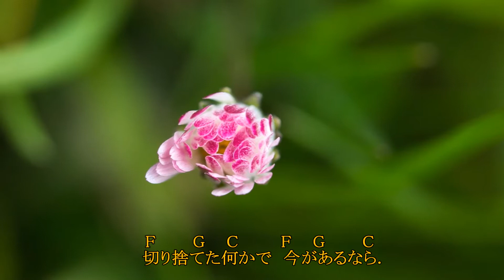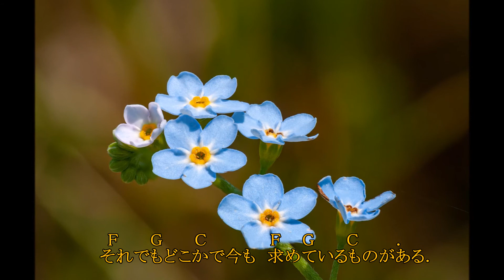さよならの今日に(あいみょん) cover Seiji.H弾き語り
2020年2月、NEWS ZERO 生放送で「あいみょん」、J-45で弾き語り。絶賛。
いろんな想いと重なります。

使用ギター：Gibson J-45 The59
録音機材：TASCAM DR-40